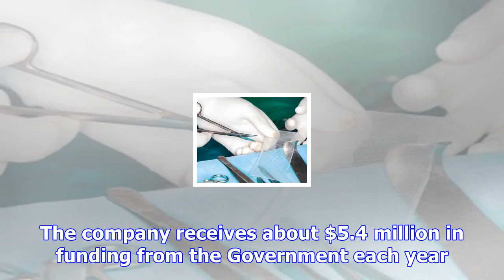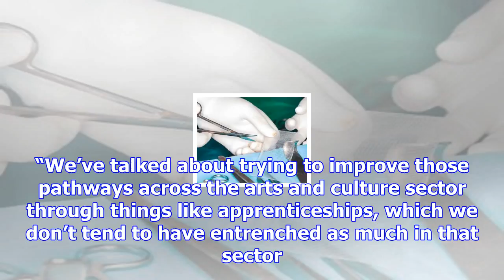Crisis talks at royal nz ballet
Crisis talks held by the Royal New Zealand Ballet are being closely monitored by Prime Minister Jaci...